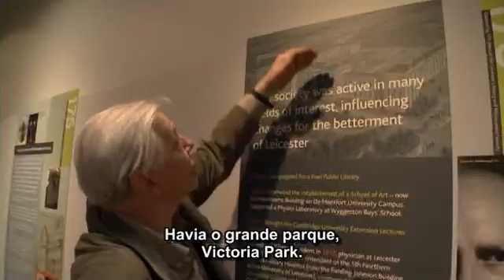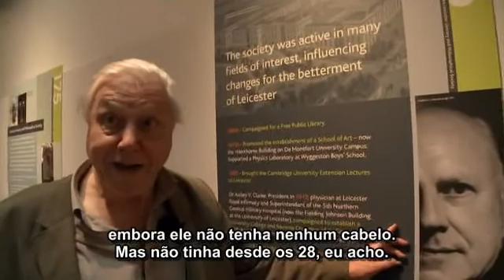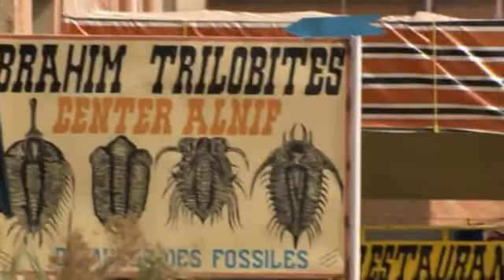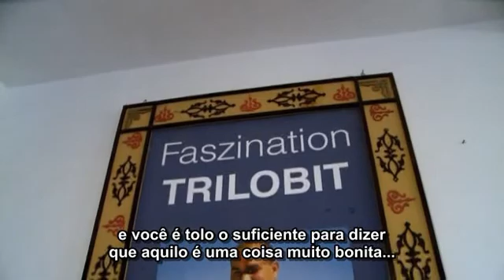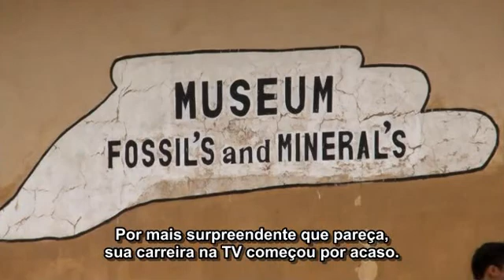BBC - Attenborough's Journey (2010) - 01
BBC - Attenborough's Journey (2010) Attenborough's Journey follows David Attenborough as he travels the lobe to film his new series, David Attenborough's First Life, in which he explores the very origins of life on Earth. In the series -- a year in the making -- David, aged 84, journeys to the parts of the world which have had special meaning to him during his 50 years of broadcasting. Beginning near his boyhood Leicestershire home, where he first collected fossils, he then travels to Morocco's arid deserts.